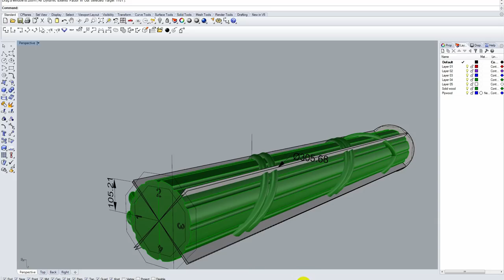How to make big carved columns. Как сделать большие резные колонны